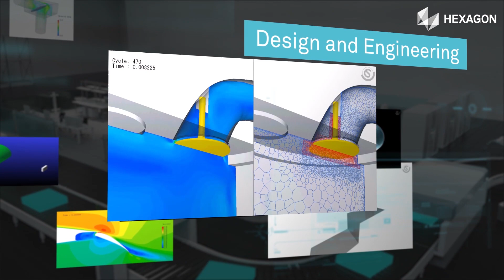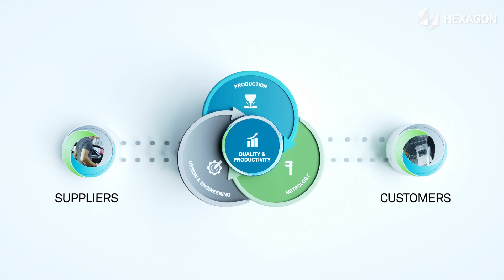Hexagon and MSC Software - The Smart Factory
Today's manufacturers are looking for smarter ways to improve quality and productivity.

See how Hexagon and MSC Software are working together to enable the Smart Factory.